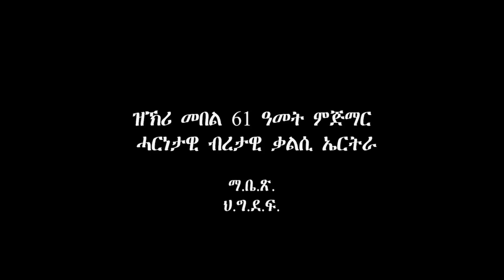ቁ 4 ዝኽሪ መበል 61 ዓመት ምጅማር ሓርነታዊ ብረታዊ ቃልሲ ኤርትራ ቁ 4